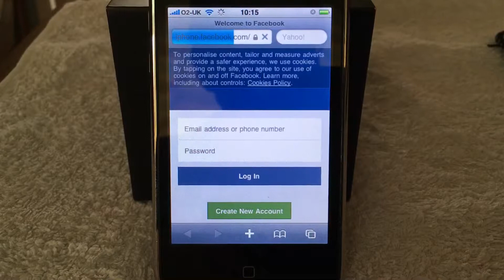iPhone 3G - Web browsing - Facebook